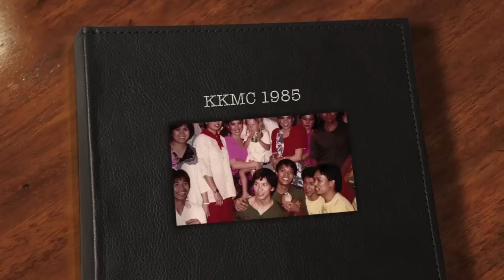KKMC 1985 Part 3